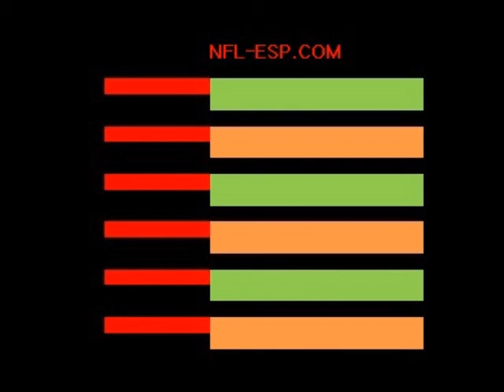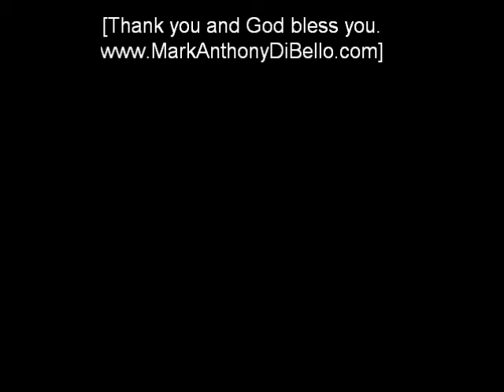NFL Moneyball Week 13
NFL Moneyball is prophecy, production and predictions.